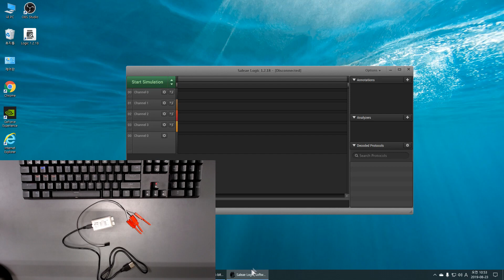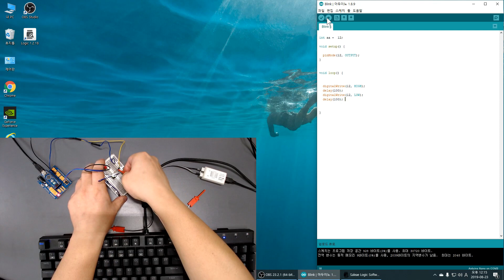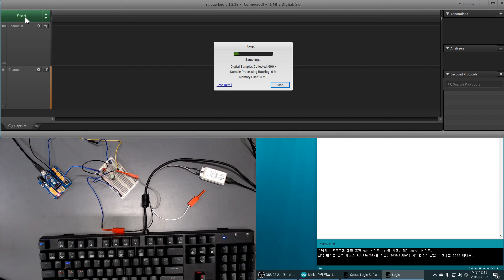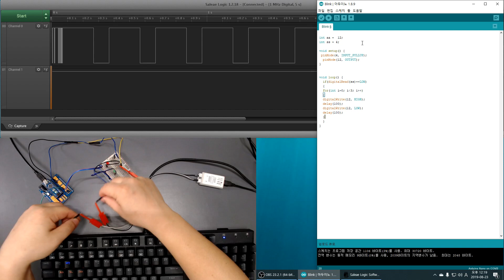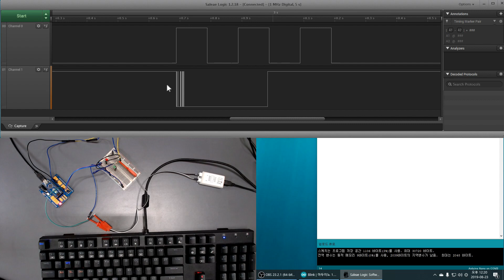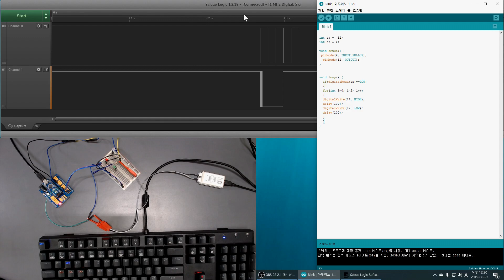3. 스텝모터 쉬운제어 - 로직분석기 활용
실제로 출력이 나오는 것을 led로 확인해 볼 수 있는데, 빠르기때문에 실제 의도된 대로 출력이 나오는 것을 로직분석기를 활용하여 보게됩니다.

굳이 구매할 필요는 없고, 이런 걸로 확인할 수도 있구나 정도면 충분합니다.